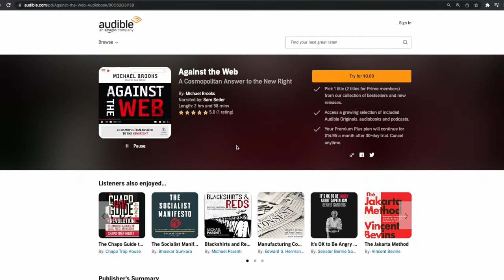Deciphering SCOTUS On Voting Rights, Affirmative Action, Student Debt w/ Peter Shamshiri | MR Live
Sam and Emma host Peter Shamshiri, or Law Boy on Twitter, co-host of the 5-4 Podcast, to discuss some of the recent big decisions coming out of the Supreme Court, and what's still left on the docket. 6/13/23

Check out the "Against The Web" audiobook by Michael Brooks, narrated by Sam

Zippix Toothpicks: Ditch the cigarettes, ditch the vape and get some nicotine infused toothpicks

to start Ritual or add Essential For Men to your subscription today.